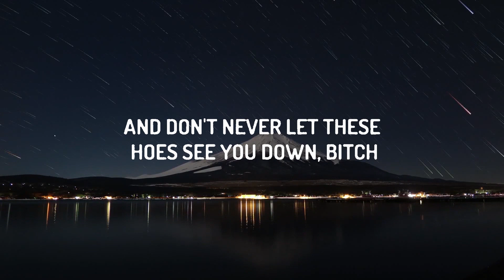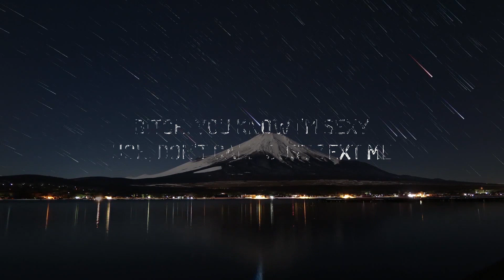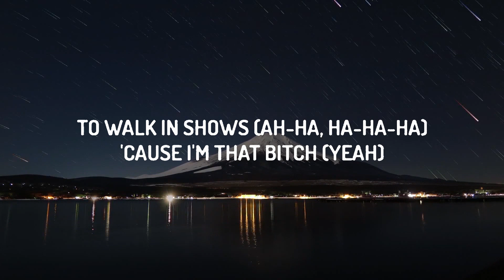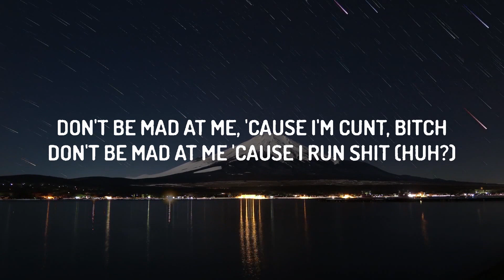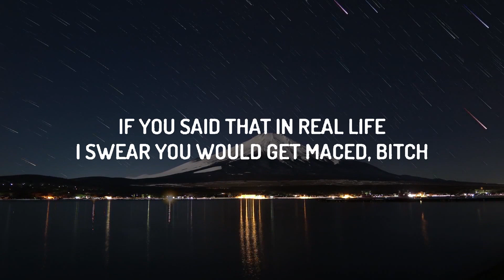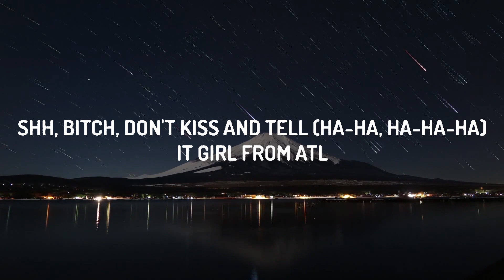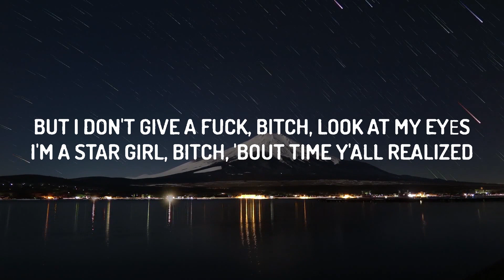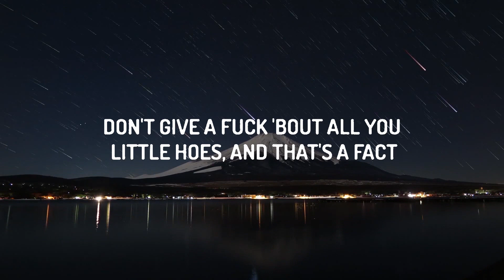Aliyah’s Interlude - IT GIRL (Lyrics) | 25 MIN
♫ Aliyah’s Interlude - IT GIRL

(Lyrics):
[Intro]
Ah-ha, ha-ha-ha
Aliyah's Interlude in this bitch
You already know
AliyahCore today, tomorrow, yesterday, and forever, period
The fuck?

[Pre-Chorus]
Bitch, you know I'm sexy
Bitches slow, can't get on my speed
They stare 'cause they know I'm the

[Chorus]
I-T G-I-R-L
You know I am that girl
Shh, bitch, don't kiss and tell (Ha-ha, ha-ha-ha)
It girl from ATL
I, I-T G-I-R-L
Shh, bitch, don't kiss and tell

[Post-Chorus]
How you mad at me, 'cause I'm cunt, bitch?
How you mad at me 'cause I run shit? (Huh?)
Be mad at yourself, 'cause you ain't done shit
Talkin' all that shit is redundant

[Verse]
Trendsetter, bitch, don't be actin' surprised
AliyahCore to the moon, wanna see my demise
But I don't give a fuck, bitch, look at my eyеs
I'm a star girl, bitch, 'bout time y'all realized
That bitch today, tomorrow, and thе day after that
Don't give a fuck 'bout all you little hoes, and that's a fact
Not arguin' with bitches who too scared to show they face, bitch
If you said that in real life
I swear you would get maced, bitch
Pretty bitches love me (Yeah)
And ugly hoes hate me (Ha-ha-ha-ha)
But while y'all busy hatin' I'm flying across the country
To be in Vogue, bitch (Yeah)
To walk in shows (Ah-ha, ha-ha-ha)
'Cause I'm that bitch (Yeah)
You already know (The fuck?)

[Chorus]
I-T G-I-R-L

[Post-Chorus]
Don't be mad at me, 'cause I'm cunt, bitch
Don't be mad at me 'cause I run shit (Huh?)

[Chorus]
I-T G-I-R-L

[Bridge]
When you a bad bitch
You'll never give a fuck about a mad bitch
Stay true to yourself, you a savage
And don't never let these hoes see you down, bitch (Bitch)

[Chorus]
I-T G-I-R-L